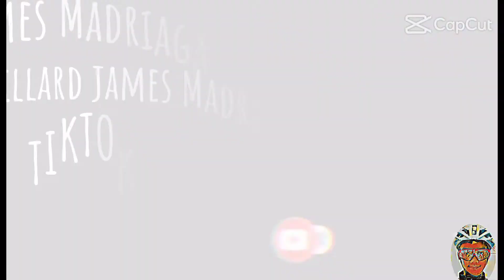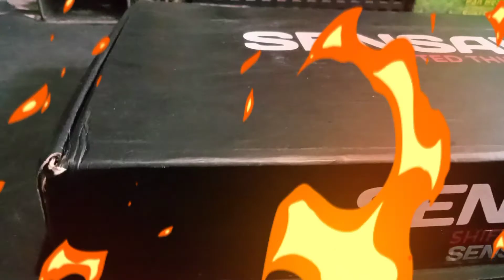SENSA REFLEX UNBOXING AND REVIEW PINAKAMURANG STI